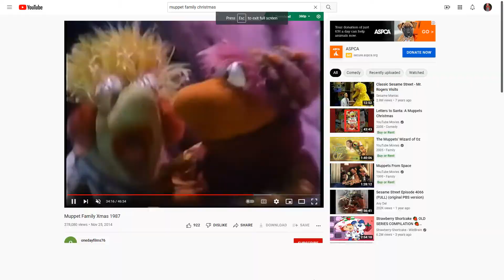Kermit, Robin and Fraggle Rock Singing to Twelve days of Christmas